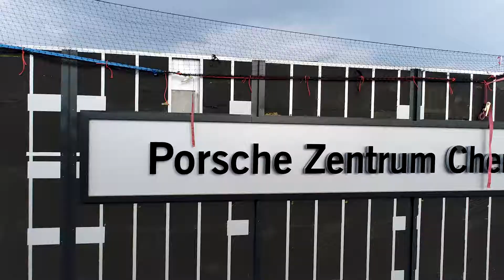New Porsche - Dealer opening | oben360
Neubau und Eröffnung des Porschezentrums Chemnitz!